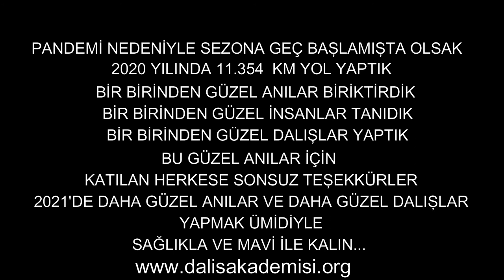2020 Yılı Dalışları ve Etkinliklerimizden Anılar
2020 Yılında pandemi nedeniyle geç başladığımız dalış sezonumuz da 11.354 km yol yaptık, bir birinden güzel yeni insanlar tanıdık, bir birinden güzel anılar biriktirdik ve bir birinden güzel dalışlar yaptık. Katılan herkese sonsuz teşekkürler!

2021 yılında da yeni yollar, yeni dostlar, yeni dalışlar bizi bekler...

Online Eğitimlerimiz ise durmaksızın devam ediyor. İstediğiniz eğitime istediğiniz zaman başlayabiliriz. Yeter ki siz isteyin!

Aramıza katılın!